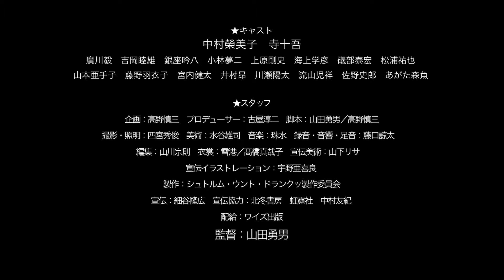映画「シュトルム・ウント・ドランクッ」メイキング #2 ピストル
■オーディトリウム渋谷にて上映中！

9/24(水) 〜 9/30(火)　20:00から
10/1(水) 〜 10/7(火)　17:00から

■10/4(土) 〜7(火)　山田勇男監督作品　特別上映

13：00　『蒸発旅日記』(2003年／製作・配給／ワイズ出版)
15：00　『アンモナイトのささやきを聞いた』(1992年／製作・配給／ユーロスペース)
17：00　『シュトルム・ウント・ドランクッ』

★嗚呼、理想よ。幻想よ。極彩色の「ギロチン社」が、いま甦る。
関東大震災の前年、貧しく哀しいアナキストが人知れず集結した。「所詮、この世を馘に­­なった身」とうそぶく男たち。彼らこそ、無政府主義結社「ギロチン社」だった。
若き理想と幻想が、今、大正の空気もそのままにスクリーンに立ち上る。身を切る叫びに­­包まれた青春活劇をとくとご覧あれ！杯を空けろ、最期の一杯だ！シュトルム・ウント­・­ドランクッ！

★海外での評価も高い、センチメントを切り取る映像詩人・山田勇男が、若き大正無政府­­主義者たちのエピソードを本歌取りし、独自の世界を表現。死を呑み下した男女の「た­ま­さかの美」を、匂い立つ映像美で物語る。

【キャスト】

松浦エミル：中村榮美子
中浜哲：寺十吾

古田大次郎：廣川毅
和田久太郎：吉岡睦雄
村木源次郎：銀座吟八
倉地啓司：小林夢二
仲喜一：上原剛史
小西次郎：海上学彦
河合康左右：礒部泰宏
田中勇之進：松浦祐也

おはか：山本亜手子
ミドリ：藤野羽衣子

橘宗一：宮内健太
宗一じっちゃん：井村昂
大杉栄：川瀬陽太
屋台の店主：天野天街

福田雅太郎：流山児祥
有島武郎：佐野史郎
甘粕正彦：あがた森魚

つげ忠男　宍戸幸司　白崎映美　原マスミ　知久寿焼
夕沈　ジンタらムータ with 黒色すみれ
黒田オサム　石丸だいこ
他

【スタッフ】
監督：山田勇男
企画：高野慎三
プロデューサー：古屋淳二
脚本：山田勇男／高野慎三
撮影・照明：四宮秀俊
美術：水谷雄司
録音・音響・足音：藤口諒太
編集：山川宗則
衣裳：雪港／高橋真哉子

宣伝美術：山下リサ
宣伝イラストレーション：宇野亜喜良

製作：シュトルム・ウント・ドランクッ製作委員会

宣伝：細谷隆広
宣伝協力：北冬書房　虹霓社　中村友紀
配給：ワイズ出版